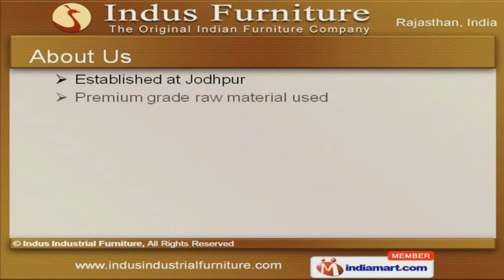Metal Wood & Trolleys by Indus Industrial Furniture( A Unit Of Indus Trade), Jodhpur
] Welcome to Indus Furniture, the Original Indian Furniture Co, Offering Wooden Furniture Products. The company was established at Jodhpur. We are backed with Qualitative focused approach, Large product line & Worldwide distribution network. Superior quality, defect free range & excellent pre delivery inspections are the reasons behind our success. We offer a wide assortment of New England Furniture, Shipping Container Style, Grain & Coffee Sack Furniture. Vintage, Popular & Metal Industrial Furniture offered by us are a class apart. New England Furniture, Metal Wood & Trolleys expresses the fine working. Our Wire Brushed & Reclaimed Wood Industrial Furniture are environment friendly & contains almost every piece for modern life style. Shipping Container Style, Riveted & Designer Industrial Furniture are known for sturdy construction and elegant designs. We also provide Grain & Coffee Sack Furniture that not only add to the look of any interior but also expresses our commitment to preserve the re courses for the coming generations.